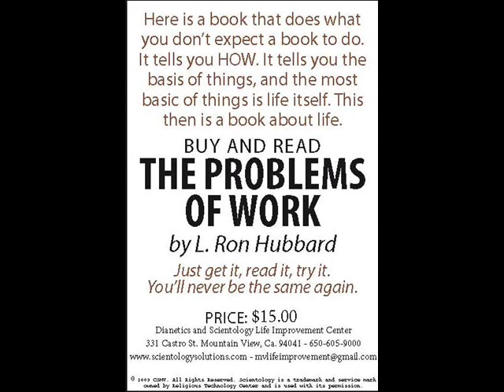Scientology The Problems of Work